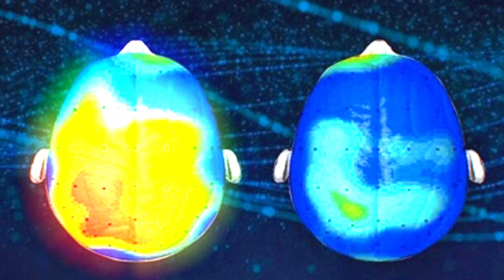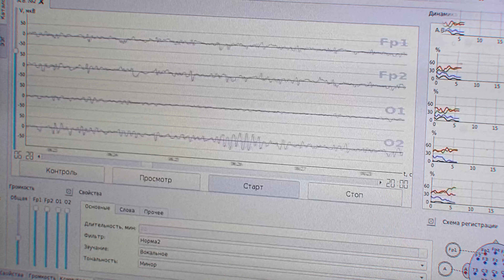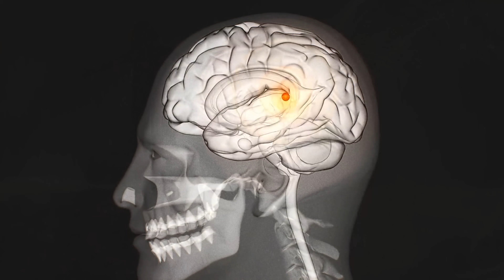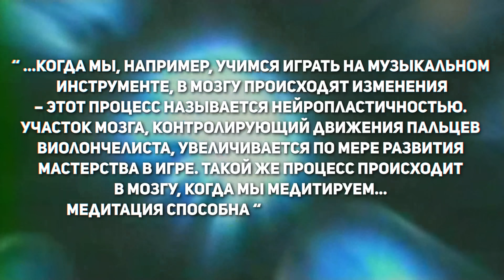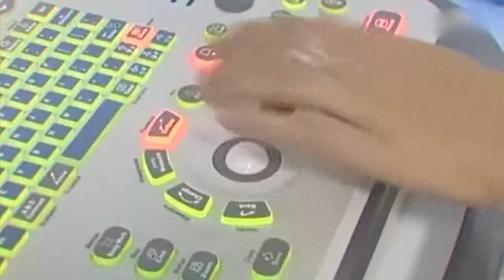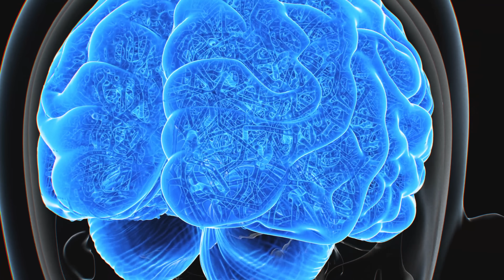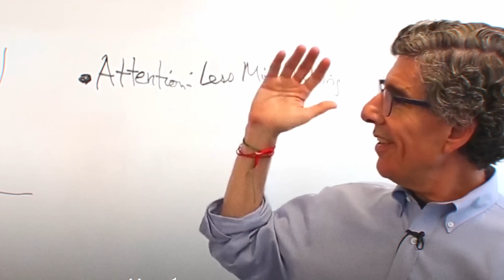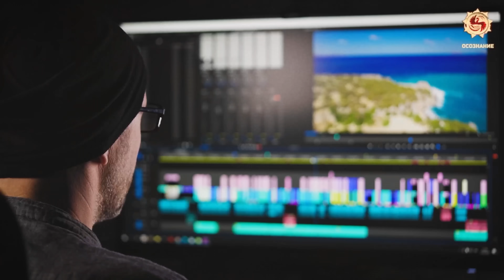Запрещённая медитация. Сенсации о которых учёным запрещено говорить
💪 КАК ОБРЕСТИ ЗДОРОВЬЕ ТЕЛА И ДУХА ? Запишись на беЗоплатный мастер-класс Ольги Кузьменко

УЧЕНЫЕ О МЕДИТАЦИИ
Посмотрите на эти два снимка. Как вы думаете, что на них изображено?
Удивительно, но эти 2 изображения отделяют друг от друга всего 10 минут… медитации.
Снимок слева – состояние мозга ДО медитации, снимок справа – ПОСЛЕ. Яркие цветные пятна отражают повышенную активность бета волн. Как видите, даже 10 минут достаточно, чтобы существенно снизить активность бета волн, а значит, дать своему мозгу отдохнуть.
Конечно, это кратковременный эффект. Но современные исследования показывают, что длительные занятия медитацией могут не только радикально изменить структуру мозга, но даже способны воздействовать на геном!
И при этом сторонники так называемой доказательной медицины продолжают утверждать, что медитация не полезнее зарядки или эффекта плацебо.
Между тем, ученые сегодня в изучении медитации приблизились даже к пониманию пограничных состояний между жизнью и смертью.
Чего стоит хотя бы прозвучавший на престижном международном конгрессе нейрофизиологов доклад «Исследование влияния медитации на базовые механизмы мозга» руководитель проекта академик Святослав Медведев (Институт мозга человека РАН имени Н.П. Бехтеревой).
Ученые исследовали нейронные процессы, лежащие в основе медитации.
Завершен первый этап изучения работы мозга монахов, практикующих тантрические медитации. Исследование проходило в тибетских монастырях Индии. Участвовавший в исследовании руководитель лаборатории нейрофизиологии и нейрокомпьютерных интерфейсов биологического факультета МГУ им. М.В. Ломоносова профессор Александр Каплан подробнее всего исследовал мозговые процессы возникновения мысленных образов, то есть работу воображения.
«Именно в медитациях монахов тантрической направленности присутствуют обязательные этапы создания и растворения образов божеств, составленных из сплетения цвета и графики сотен тонких деталей, - утверждает ученый, - Заключительный аккорд практики: стадия ясного света, когда, согласно тибетским учениям, завершается круг телесного существования и впереди только свободный полет, как после смерти.

Российские исследователи вели запись ЭЭГ во время медитации  с одновременной регистрацией видео крупного и мелкого плана, дыхания, сердечной деятельности и движений, чтобы заметить мельчайшие признаки перехода от одной стадии к другой
Это позволит не только выявить скрытые ресурсы мозга, но также понять, чем отличается формирование мысленных образов у монахов и обычных людей.

Как выяснила группа Каплана, разница поразительная.

 Оказывается, для большинства из нас даже простое воображение движения собственной руки является затруднительным испытанием. Между тем эта способность оказывается очень важной, например, для пациентов после инсульта, так как повторные представления движений парализованной конечности ускоряют реабилитацию. Да и для здоровых людей воображение необходимо для творчества.
Самое удивительное – эксперименты проводились с участием студентов МГУ. Результаты поразили. Оказалось, как минимум у половины испытуемых вообще не получилось сформировать яркий зрительный образ, тем более его удерживать! А ведь предполагалось, что у молодых креативных людей это не вызовет затруднений.
Скорее всего, причина в том, что нынешнее поколение
«вывело» свое воображение на экран смартфонов, компьютеров, телевизоров. Мысленные усилия становятся ненужными и постепенно атрофируются.

Еще крупнейший российский нейрофизиолог Наталья Бехтерева, чьим именем сегодня назван Институт мозга человека РАН, утверждала, что
«медитация является незаменимым и научно подтвержденным методом для профилактики деградации мозга…Результаты показали, что практика осознанного дыхания и медитации вызывают реальные физические изменения в головном мозге».
Она же пришла к выводу, что медитация повышает нейропластичность мозга, с возрастом у медитирующих людей мозг не деградирует, а как минимум остается на прежнем уровне.

Это был выпуск: Запрещённая медитация. Сенсации о которых учёным запрещено говорить